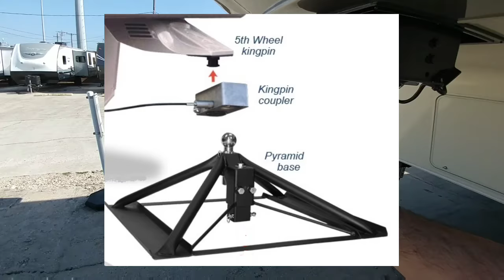Ultimate Gooseneck vs Fifth wheel hitch for RV showdown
I enjoy making these videos, but couldn't (and wouldn't) do it without an audience.

I would also like to thank my other sponsor Truckers Equipment of South Texas for all their support.

Please take a moment to stop by their websites to see all the awesome gear they produce for trucks! Research all sources before making a purchasing decision.